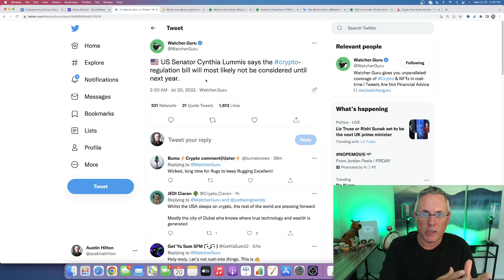CRYPTO REGULATION! THE LATEST!